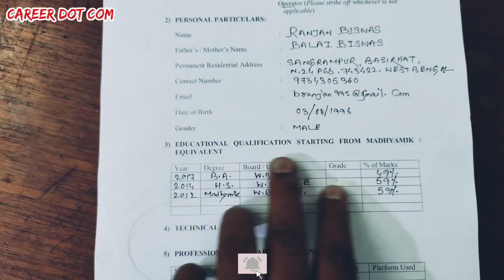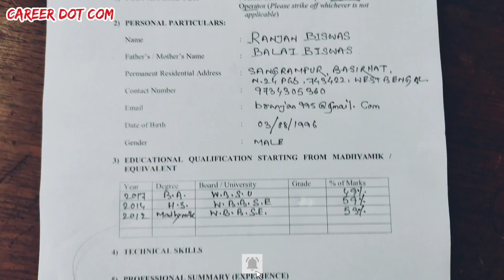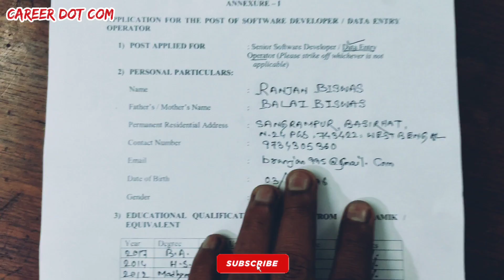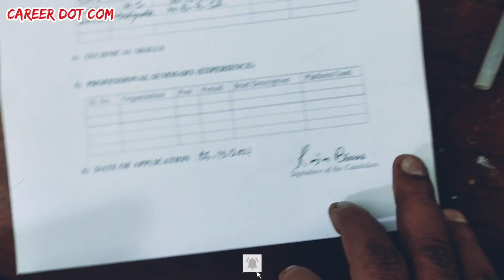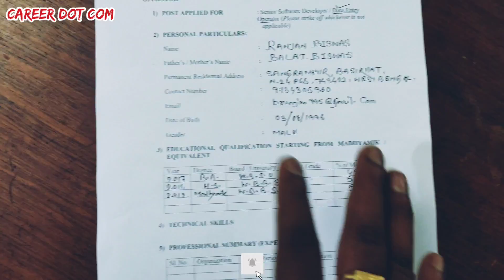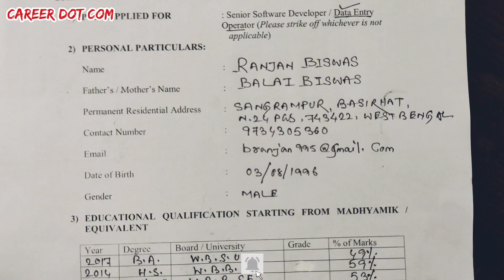আবগারি দপ্তরের চাকরির বিজ্ঞপ্তি | WB Excise Department Recruitment 2021 | Form Fill-Up Process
Wb excise Recruitment,Excise Department Recruitment 2021,আবগারি দপ্তরের কনস্টেবল নিয়োগ,আবগারি কনস্টেবল নিয়োগ বিজ্ঞপ্তি,Abgari Constable Recruitment,Abgari Department Recruitment 2021,Excise new Vacancy 2021,West Bengal Exsice New Recruitment Notice,Excise New Vacancy Notice,Excise new update,Career Dot Com,Bangla education Channel,Job news bangla,Job news today,সরকারি চাকরির খবর,সরকারি চাকরির বিজ্ঞপ্তি,madhyamik pass job,10th pass job,west bengal police